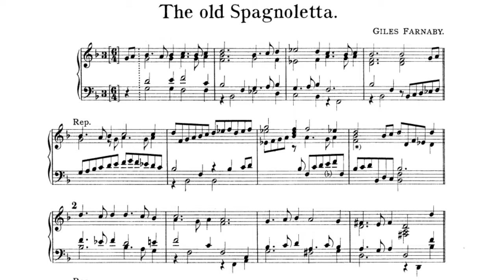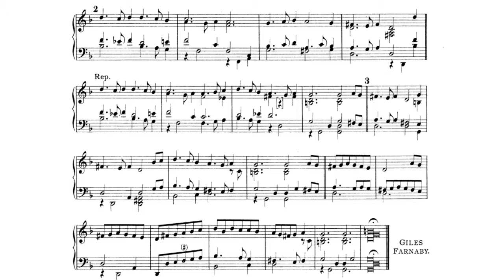The Old Spagnoletta, FVB 289 (Farnaby, Giles)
Piano classical music with sheet score